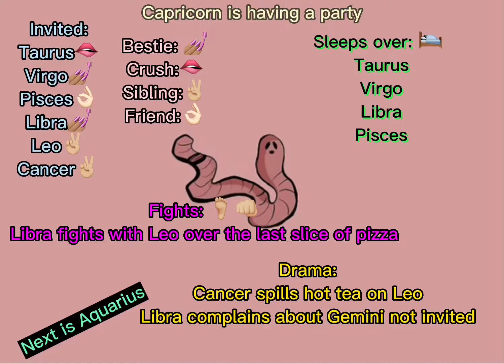Capricorn is having a party